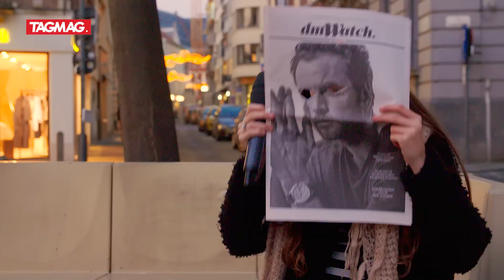Jamie-Lee Six toont hoe je Male Watchers Day moet vieren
Zondag is het MaleWatchersDay. Jamie-Lee Six laat zien hoe je dat 'watchen' het best doet!